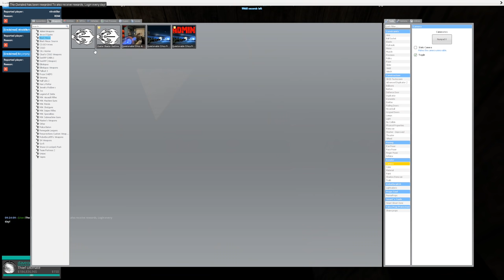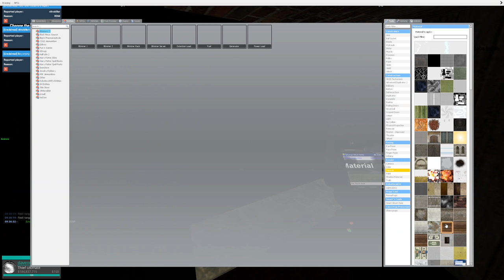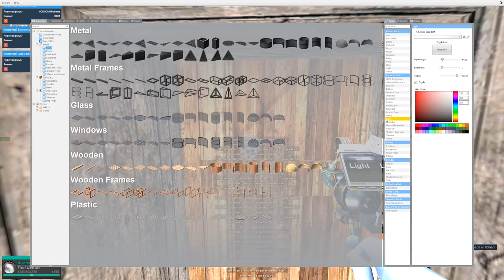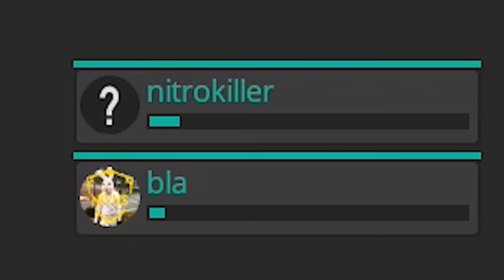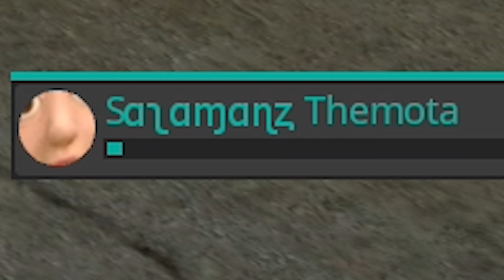Hidden Money Printer In Air Vents - Gmod DarkRP (Found A Good Place To Hide My Base!)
Today on Gmod today play on my server i needed a good place to hide my money printer. i've found one but its a bit tight XD hope you guys enjoy!
Hidden Money Printer In Air Vents - Gmod DarkRP (Found A Good Place To Hide Money Printers!)

My Gmod Server: Elitelupus DarkRP
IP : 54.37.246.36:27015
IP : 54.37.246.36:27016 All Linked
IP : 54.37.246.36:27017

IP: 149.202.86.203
Port 27015

Remember to come to join my steam group and discord!

Servers without lag! Many servers to play on

Join me in the adventure of role-playing in unturned I do Unturned Raid, Unturned Speed builds, Unturned  RP, Unturned Swat, Unturned Police, Unturned Shop, Unturned DEALERSHIP Maybe even Unturned dating XD Hope you guys really join coming on this adventure with me!

Game:  darkr, Gmod Darkrp, Gmod